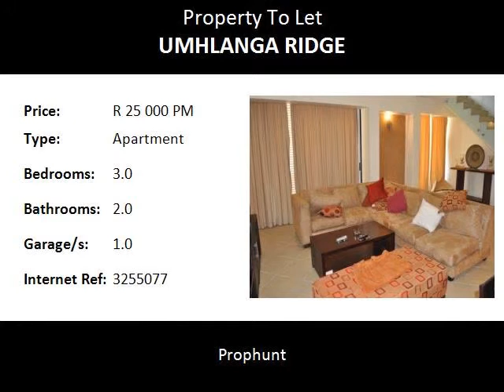3.0 Bedroom Apartment To Let in Umhlanga Ridge, Umhlanga, South Africa for ZAR R 25 000 Per Month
Bedrooms: 3.0
Bathrooms: 2.0
Garages: 1.0
Price: R 25 000 Per Month

Property Description:

This executive apartment (256m2) in the heart of the Gateway, Umhlanga Ridge area offering security and luxury.  Placed conveniently close to the Gateway Theatre Of Shopping Mall, you can walk out your door, down the lift only activated by security features, through the front door past the 24/7 guards at reception, and onto the piazza – beyond which beckons the main fountain and entrance to the mall.  Should you use your own transport, the secure basement parking provides generous garaging, and the ability to move securely straight for there to your own level.  This is professionally decorated with attention to detail and has been improved upon by creating an additional interior level instead of it original double volume living area, thereby capitalizing on space to provide two levels of living area.  The apartment is divided over two floors with three bedrooms, three bathrooms, and a large open plan reception room with the kitchen almost boasting the same size.  The bedrooms have been carpeted while the bathrooms and rest of the apartment has been fitted with tiled floors and is fully air conditioned throughout.  The bathrooms are spaced beautifully with both shower & bath facilities, and is fully air conditioned throughout.  One lock up garage and one undercover parking bay along with a lifestyle that provides proximity to transport, schools and beach.  Equipped with all modern conveniences this apartment is available to rent 1st July 2014, furnished.